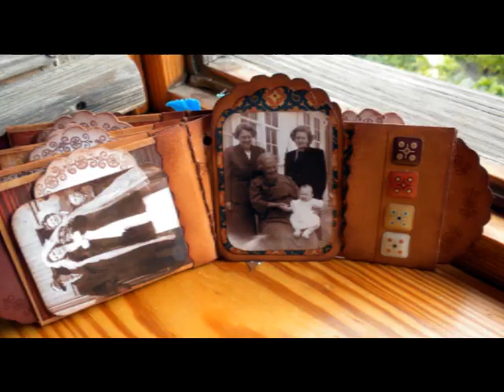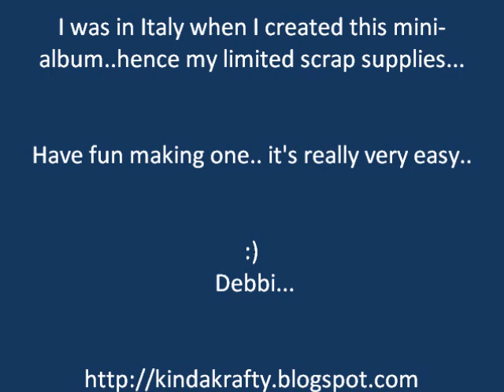Toilet Paper Roll Mini Album Tutorial..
Yikes. I accidently deleted the original video... and about 30 others!! hee hee